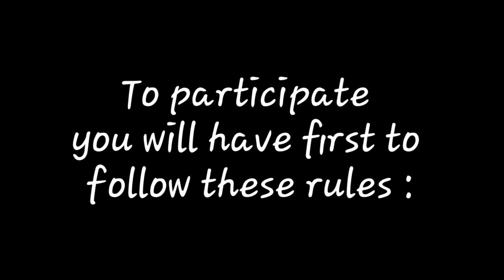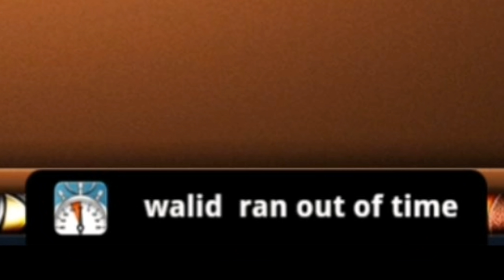8 Ball Pool | Walid Level 999 VS LORD Bahaa - Part 2 | Indirect Highlights